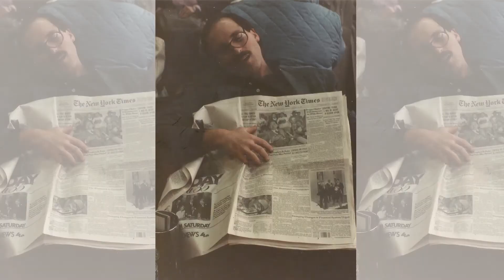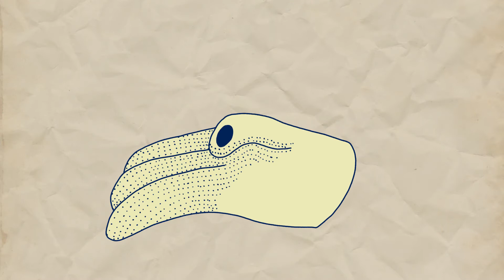אריאל פולינגר - Bake me a fucking cookie - 2016